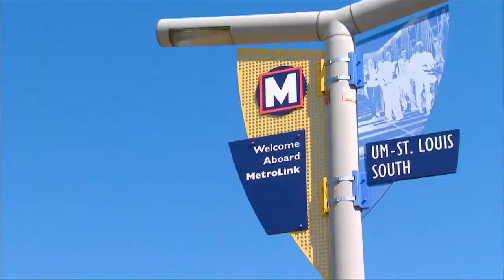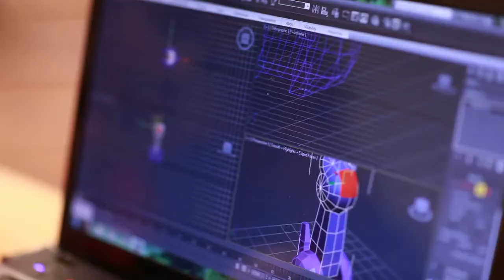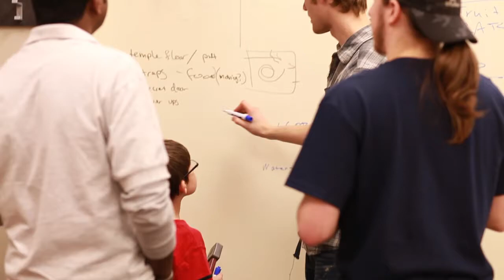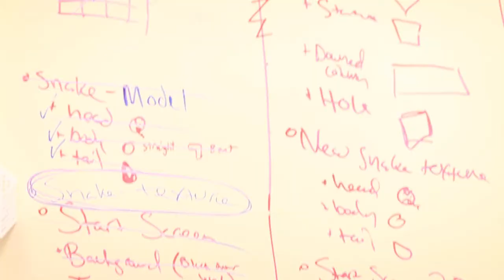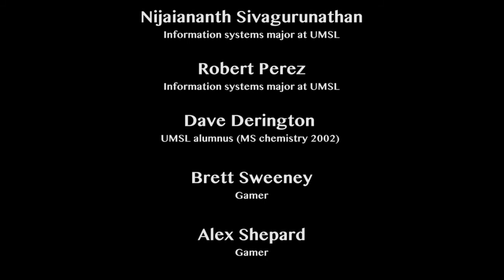UMSL: 2012 Global Game Jam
It wasn't just any weekend. It was two days to create the ultimate video game. More than 100 programmers, artists and designers descended upon the University of Missouri--St. Louis on Jan. 27 for the 2012 Global Game Jam.

The annual competition challenges thousands of game designers and enthusiasts to bring games from concept to realization within a 48-hour timeframe. This year's jam, a project of the International Game Developers Association, pulled in more than 11,120 participants from 46 countries at more than 240 sites who created 2,220 games.